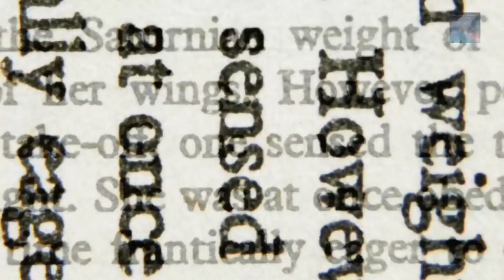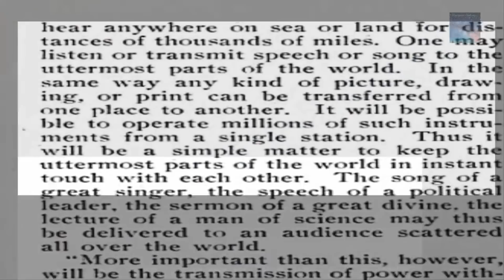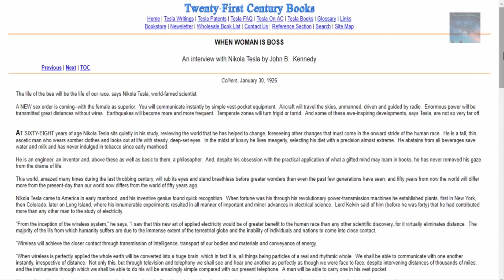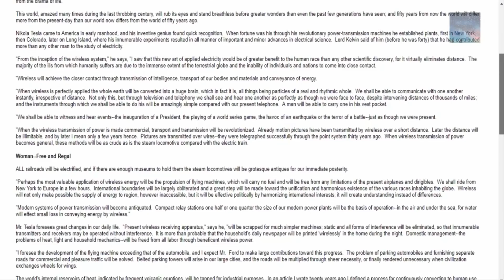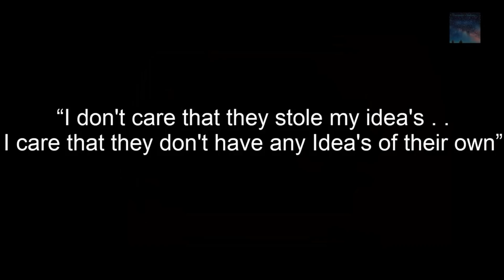Nikola Tesla// Elon Musk's Tesla car //He got the idea of Modern smart phone more than 100 years ago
Nikola Tesla， Elon Musk's Tesla car named after him.
NIKOLA TESLA – THE FATHER OF MODERN TECHNOLOGY.
He changed the world. Some of his inventions include – X-rays, Radio, Alternating Current, Electric Motor, Remote Control, Robotics, Laser, Wireless Communications, and Limitless Free Energy. He is the most important scientific mind of modern times.  The Croatian born Tesla, to parents of Serbia, was a towering 6 foot 6 inches tall and could speak 6 languages fluently!